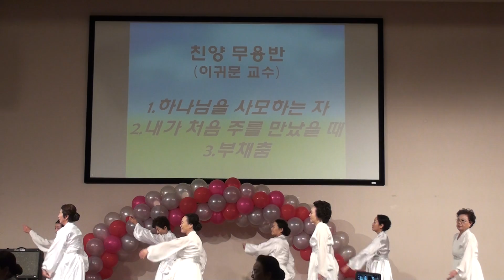2014 CPC 늘푸른대학 봄학기 종강 발표회-2014-6-13-SONY-00004